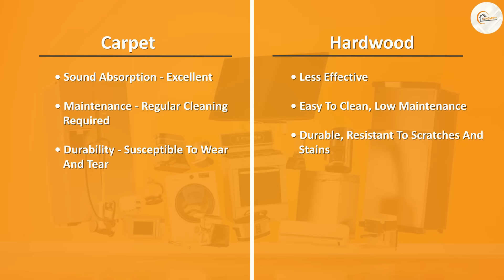Carpet vs Hardwood Flooring: Which is Right for Home Flooring?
Discover the pros and cons of carpet and hardwood flooring to make an informed decision for your home! 🏡🔴🔵